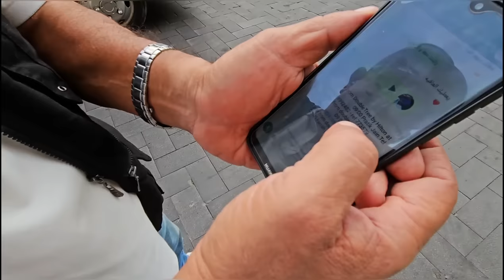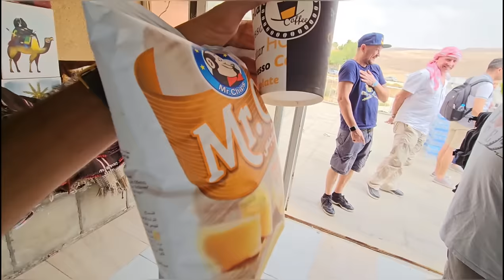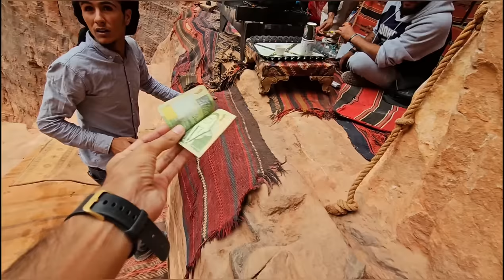The Lost City of Petra, Jordan | Complete Tour & Guide 🇯🇴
Welcome to 3rd episode of Jordan series.
In this video, we are exploring Petra, the 2nd wonder of the world. And my 3rd wonder of the world. Traveling along with Israeli people, unbelievable petra tour is something very fascinating. Complete Guide given in this video.